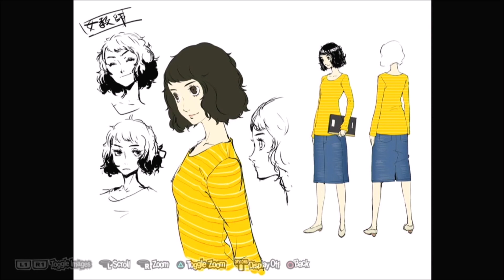Persona 5 Royal Part 75: He's a Cheater!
A cheating Shadow? How is that even possible?

Joining us for this Persona 5 Royal series is Curbwalkerz!

Forced to transfer to a high school in Tokyo, the protagonist has a strange dream. "You truly are a prisoner of fate. In the near future, ruin awaits you." With the goal of "rehabilitation" looming overhead, he must save others from distorted desires by donning the mask of a Phantom Thief.